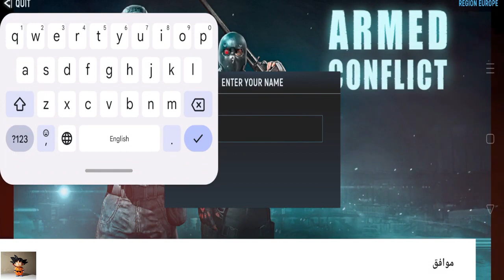العاب بالعربي شرح لعبة armed conflict تجربة اللعبه/ الان على جوجل بلاي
الصراع المسلح هو حرب حديثة بين الفصائل المتصارعة حيث تقاتل من أجل لقب أفضل مطلق نار! قتال مثير في الوقت الحقيقي مع لاعبين من جميع أنحاء العالم!

اختر جانبًا وانغمس في لعبة التصويب من منظور الشخص الأول عبر الإنترنت. لعبة إطلاق نار أسطورية عبر الإنترنت مع أفضل الرسومات والفيزياء الواقعية وخيارات الترقية المتعددة للأسلحة والشخصيات. بالفعل عند إطلاقه ، كان أحد أفضل ألعاب الرماية عبر الإنترنت!